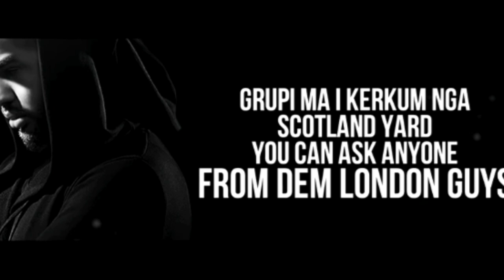E vërteta e 53 Million € që flitet se i ka vjedhur Noizy në Angli...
A i vodhi Noizy 50 Milion €?
Faleminderit që e klikuat videon, kjo është një video e cila paraqet se si qëndron e vërteta e 53 Milion € të vjedhura në Angli dhe për këtë gjë akuzohet Noizy dhe grupi i tij OTR...